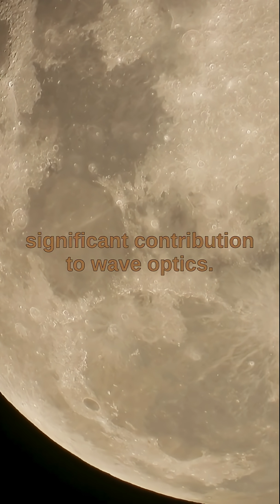François Arago discovered the interference of polarized light